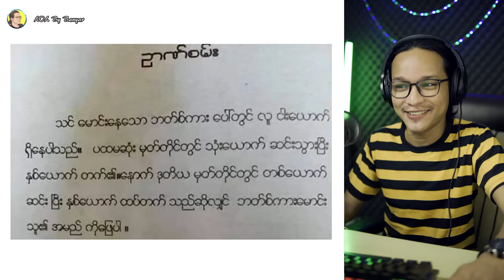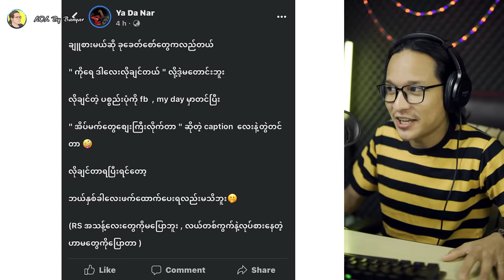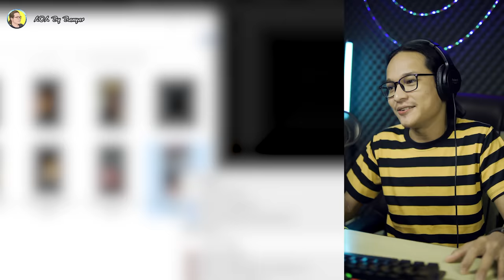ယေင်္ကျားလေးတွေအမြန်ဆုံးလုပ်နိုင်တဲ့အရာ (မိသားစုပြိုင်ပွဲ)...;D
- ဉာဏ်စမ်းပဟေဠိ အဖြေလဲအတူတူညှိကြမယ်
- မိန်းကလေးများချောင်းဆိုးနည်းလေးကိုလဲ မျှဝေထားတယ်
- မိသားစုပြိုင်ပွဲကိုလဲ reaction လုပ်ထားတယ်
- အိန္ဒိယသီချင်းတွေကို တီးလုံးဖျောက်ရင်ဘာဖြစ်မလဲဆိုတာလဲ ပါတယ်
- မသိဘူးချူမယ်ဆိုတဲ့အဖွဲ့လဲပါတယ်
- မနဲ့တွေ့မှ လိမ္မာသွားတဲ့မောင်လေးလဲပါတယ်
- မှော်ပညာတွေလဲပါတယ်
- ဓာတ်ပုံပညာတွေလဲပါတယ်
- လုပ်ငန်းရှင်အမျိုးသားတွေအတွက်လဲ လူခေါ်နည်းလေးမျှဝေထားတယ်
- BTS မဟုတ်တဲ့ VTS လဲပါတယ်

နောက်ဆုံး. ခပ်ချောချောကောင်လေး သင့်ကိုနှုတ်ဆက်လိမ့်မယ်...ဒါဘဲ(ပြီးပြီ)